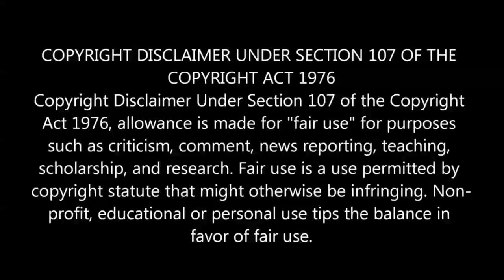ரஷ்யா முழு ராட்சனாக மாறியது!கொத்து கொத்தாக குவியும் ஆயுதங்கள்!கண்ணில் பட்டதை சுக்குநூறாக்க உத்தரவு!